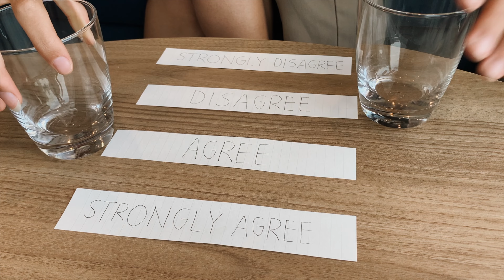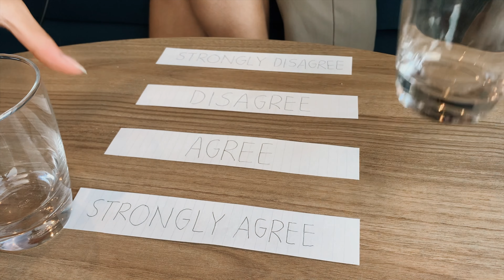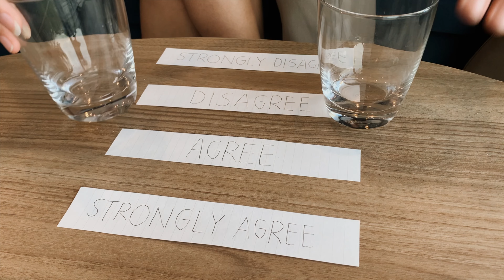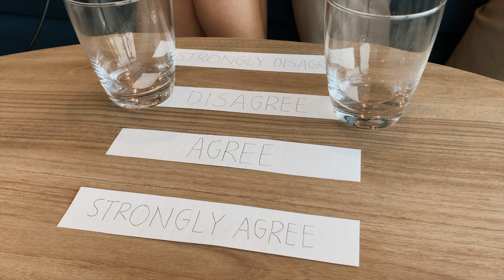Married Couple Plays Agree To Disagree